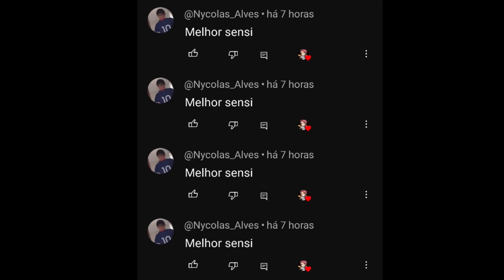SENSI ROUBADA QUE VOCÊ NUNCA DEVE USAR 🤪🔞 a MELHOR SENSIBILIDADE para SUBIR CAPA no FREE FIRE